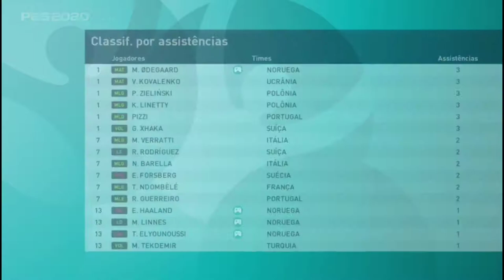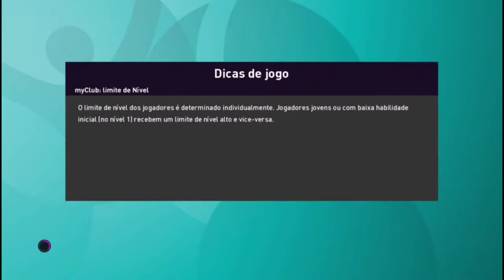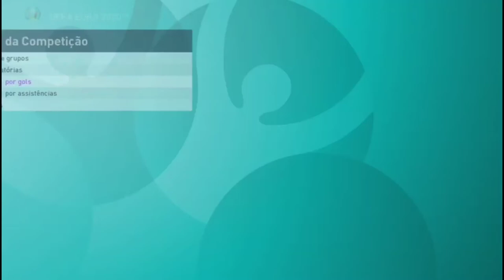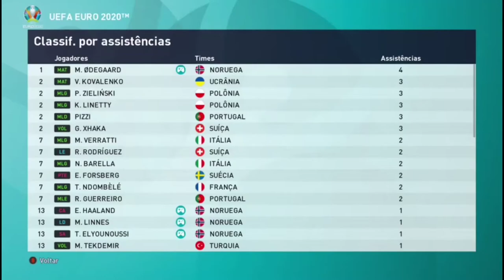FINAL EMOCIONANTE 🏆🏆🏆 - EUROCOPA 2020 - PES 2020 | EP 07